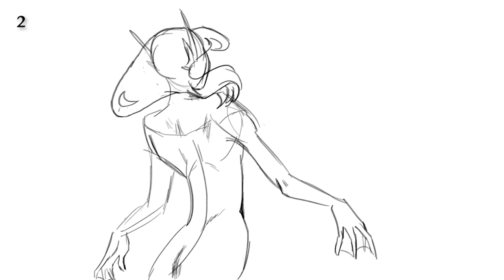Animation Demo Reel 2021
This is my 2021 animation demo reel, featuring mostly 2d frame-by-frame animation and a little bit of 3d animation.

1. "Basketball Rotoscope" - animated in Photoshop
2. "Water Woman" - animated in Toon Boom Harmony
3. "Kick" - animated in Toon Boom Harmony
4. "Puffrog" - animated in Toon Boom Harmony
5. "Marty Mudskipper Walkcycle" - animated in Adobe Animate
6. ."Codename: The Black Shadow" - animated in Adobe Animate
7. "Octopus" - animated in Adobe Animate
8. "Slapshot" - modeled, rigged, and animated in Cinema 4d, effects in After Effects
9. "Water Woman Game" - modeled, rigged, and animated in Blender, game created in Unity